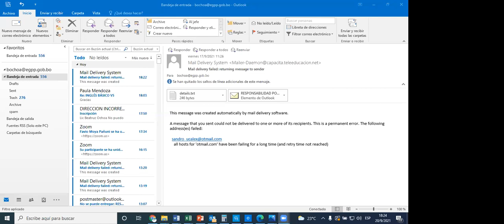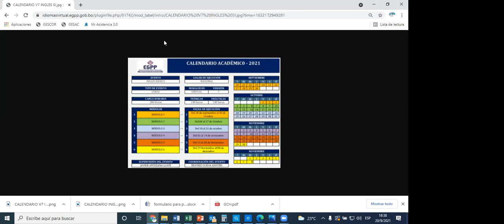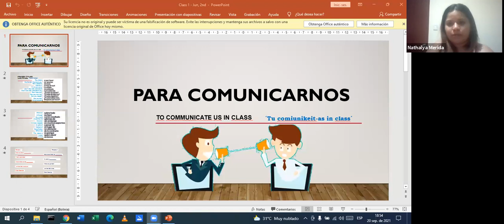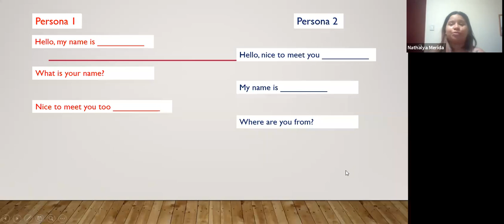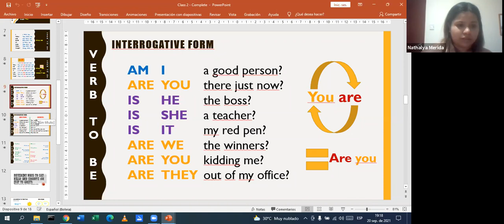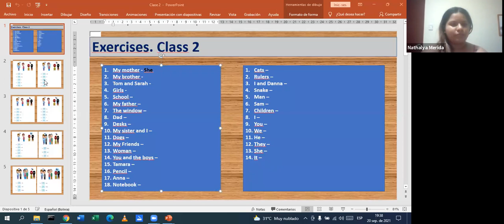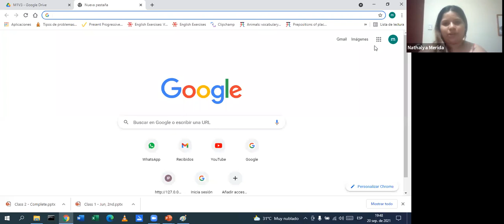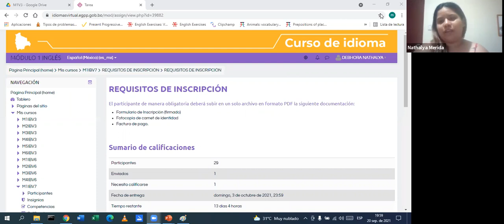CLASE ZOOM 1 INGV7